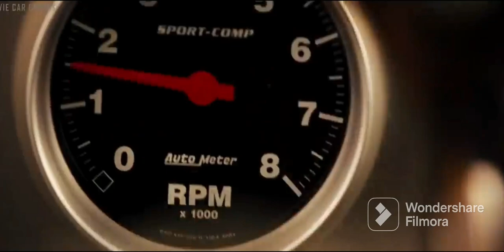Yong Bao Ni Li Qu Remix